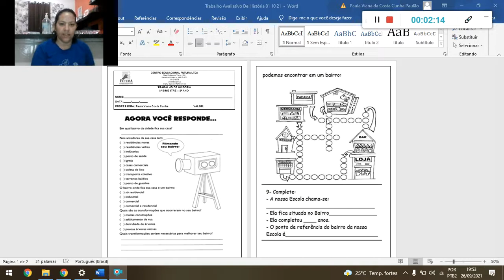História 01 10 21